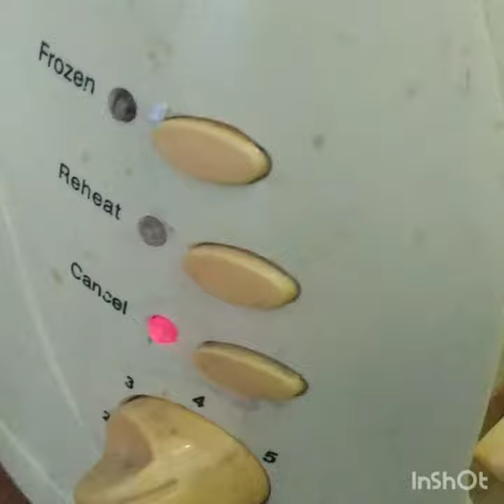Гости на пороге. Быстрые бутерброды.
Бутерброды-это не только украшение стола, но и питательно и вкусно. Поэтому , если гости на пороге, рассказываем вам о наших вкусных и красивых бутербродах.